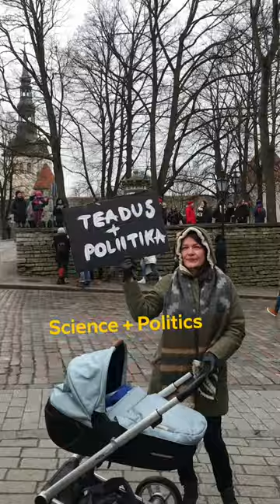Some FridaysForFuture ideas from young people at today's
Earth is not a trash bin. The facts will not change even if you ignore them. Let's stop borrowing from children. We can do better. We have one Earth. One planet for our whole crew. This is my future. If this continues, all animals will die. Choose for yourself whether you will kill or live. We can't breathe money. Our decisions give direction to the world. I urge myself to take care of the world with a sincere passion. Take care of the world, take care of your surroundings. Renewable energy pushes oil shale into the grass. Estonian youth, we are the future of Estonia. Give us the future back! (We are) an alarm clock for adults.